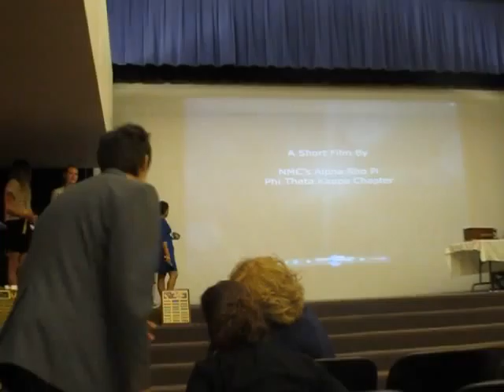Alpha Rho Pi Regional Conference Bid